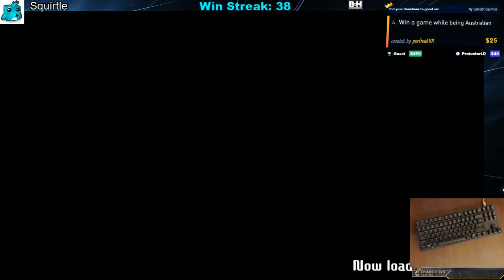Maximus Cup 2 - Battle Royale Win Streaks - 1480 Total Wins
Wumbo playing Tetris 99 for Switch with eye tracker! Win streak continuing from the last stream. Maximus Cup 2

Timestamp your favorite highlights in the comments!

Tetris 99